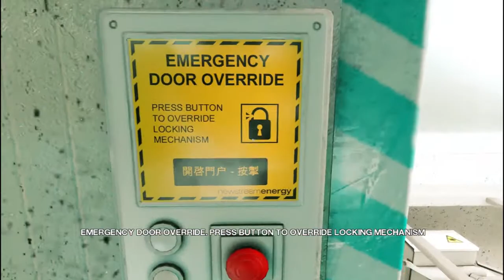Let's Play: Mirror's Edge Ep. 5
Here is the fifth episode of my Mirror's Edge series. I hope you are all enjoying it thus far and will continue to watch it!